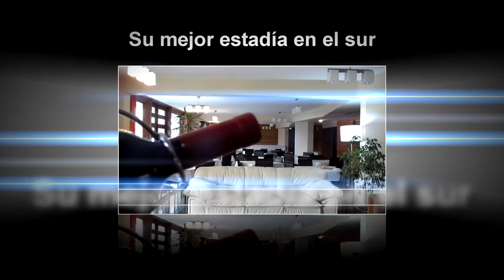HOTEL GERMANIA PUERTO VARAS